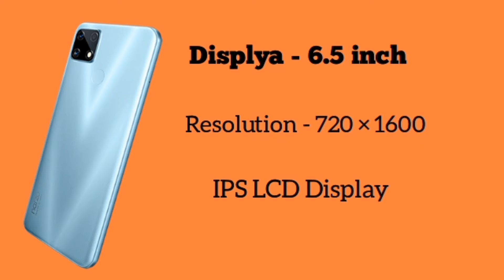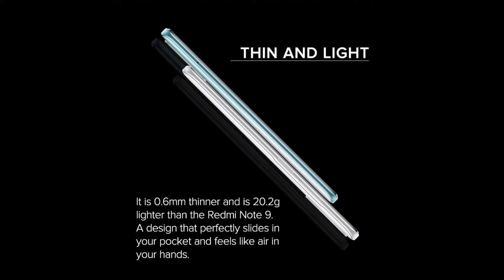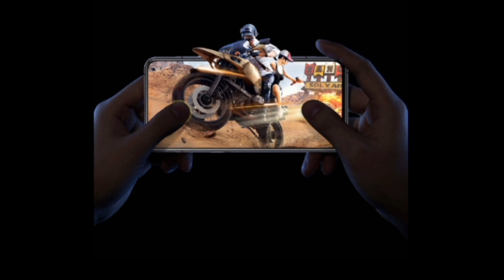Top Best Gaming Smartphone Under 12,000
Nice look
best gaming
best camera
best display
best camera
best fast charger
nice